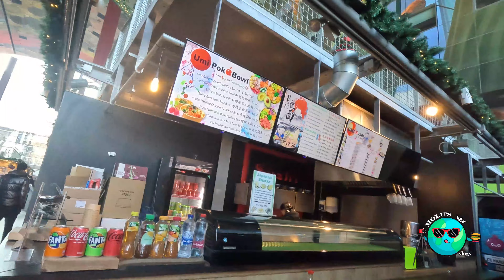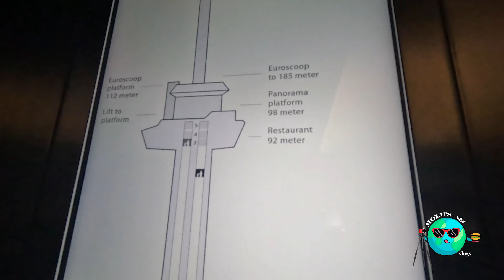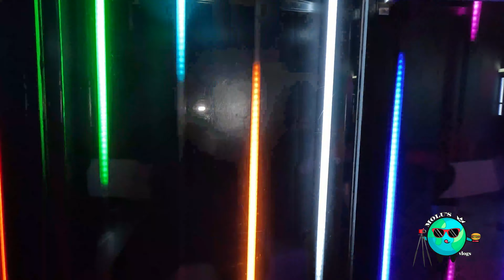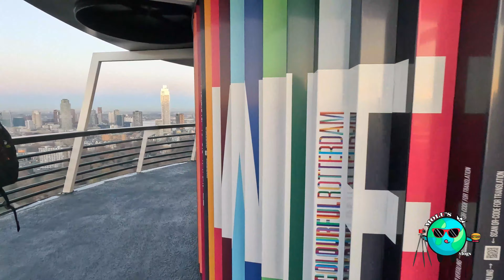The Netherlands: Rotterdam in 1 Day | Travel Vlog | 4K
Join us, Monika and Luis, as we take you through a day of discovery in Rotterdam, a city that stands as a testament to Dutch resilience and innovation. This vlog showcases the cutting-edge architecture, dynamic cultural scene, and the green initiatives that make Rotterdam a unique destination in the Netherlands.

From the iconic Cube Houses to the impressive Euromast, experience the architectural wonders that define Rotterdam's skyline. Dive into the city's culinary delights at a bustling food court and explore the architectural beauty of Rotterdam Central Station. This journey captures the essence of Rotterdam's vibrant urban life and innovative spirit.

Chapters:

0:00 Intro
0:45 Cube Houses
5:05 Food Court
9:30 Euromast
15:27 Train Station
16:00 Closing

🔔 Make sure to activate post notifications so you never miss an adventure!

🍕 If you're enjoying our content and would like to help fuel us on our adventure through the world, you can buy us a small pizza!

Message ChatGPT

ChatGPT can make mistakes. Check important info.